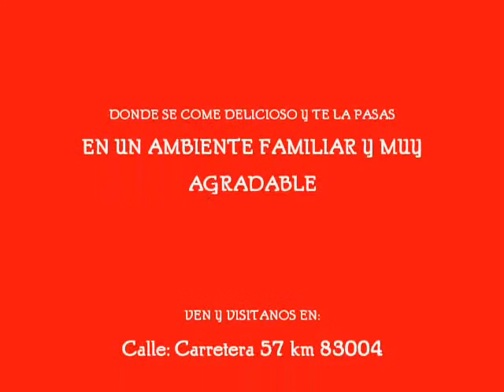KEILA QUINTERO Y MARCELA AGUILAR CIELITO LINDO RESTAURANTE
HOLA AMIGOS PUES AQUI UN VIDEO CON EL AUDIO ORIGINAL DE UNA PEQUEÑA DEMOSTRACION DE KEILA QUINTERO Y MARCELA AGUILAR QUE ESTARAN CANATANDO EL 15 DE SEPT DESPUES DE DAR EL GRITO EN LA PLAZA PPAL DE MVA ESTARAN EN UNA NOCHE MEXICANA EN CIELITO LINDO RESTAURANTE.